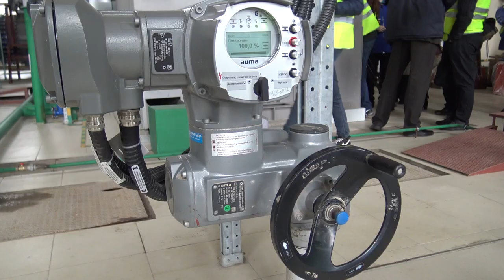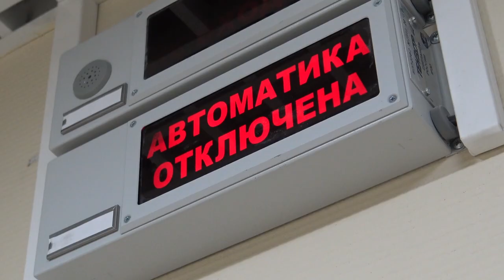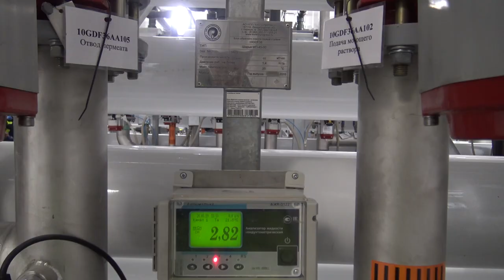Заключительный этап строительства БелАЭС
Министерство энергетики и представители БелАЭС показали и рассказали журналистам, что сейчас происходит на главной стройке страны.